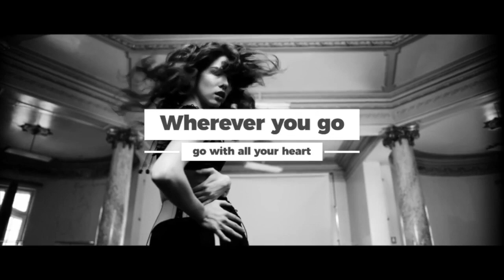Royalty Free Music Fashion Indie House Event Background Music No Copyright music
In this video, I'm reviewing the indie house event background music from artlist vs epidemic sound. artlist is a royalty free music provider that offers high-quality indie house music for events. epidemic sound is a great choice for event background music because it's got a diverse range of sounds that can fit any event.

On Free Sound Planet, we understand the massive impact music has on a project.
Every upload on this channel features a song personally selected by a professional Video Editor. All of it is safe to use in any of your projects (even commercially).

The majority of the music available on Free Sound Planet is licensed under the Creative Commons Attribution license.
This license is chosen by artists as a means of granting content creators permission to use their music in their projects in exchange for credit.

Creative Commons licenses offer a consistent method for individuals and organizations to provide the public with permission to use their creative work while adhering to copyright laws.
To obtain more information on each license, please check the specific license linked in the description.

This track is 100% copyright safe to use in your visual projects.